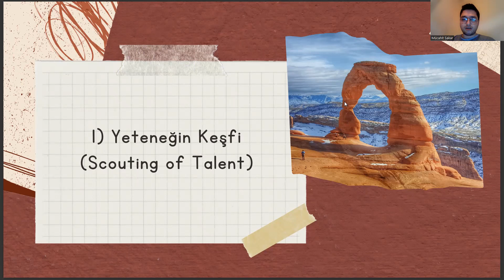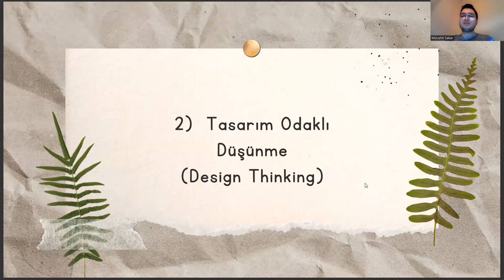Eczacılık Bölümüne Yönelik 2023 Yılı Kariyer Trendleri - vol.3